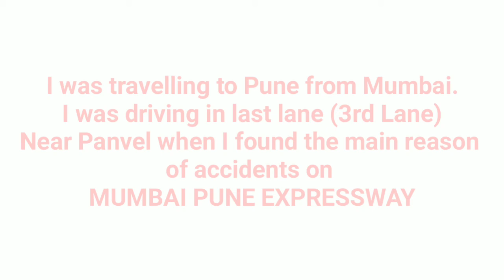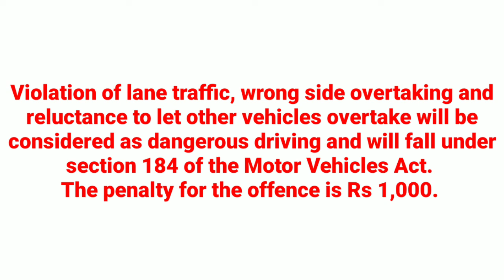Expressway Accidents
Around 30,000 road accidents took place in 2018 in Maharashtra state and13,000 people died in these accidents, according to information given out by Transport Minister Diwakar Raote. He also added that around 11,000 deaths - which is almost 80 per cent of all death in these road accidents - were due to human error.

The Mumbai-Pune Expressway has become the mainland for such accidents, which has been caused due to excessive speed.

Maharashtra has recorded 12,935 death in the year 2016, 12,511 death in 2017, and 13,059 deaths in the year 2018.